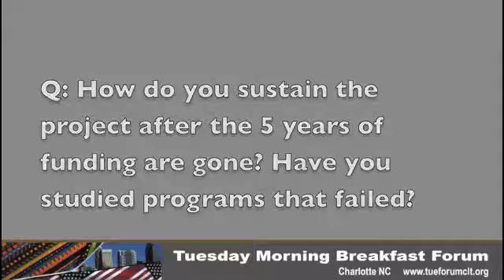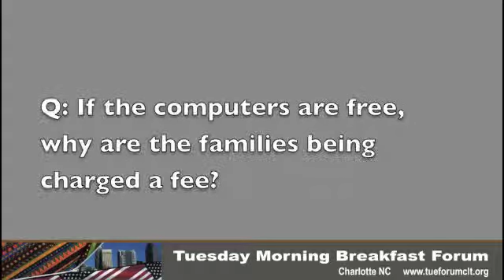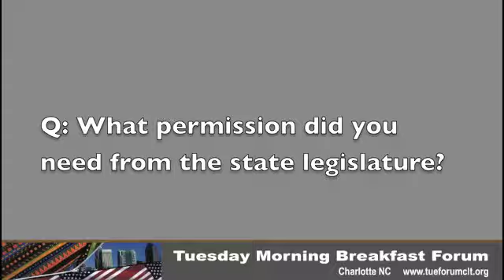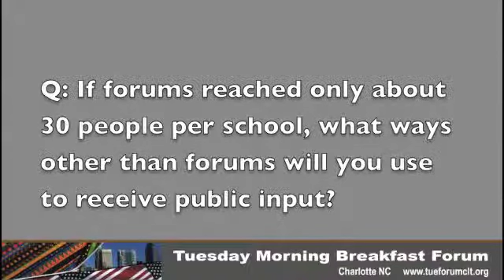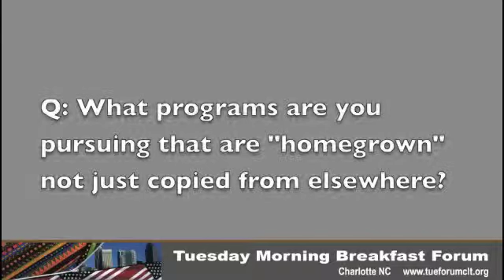Project LIFT update, Q&A, part 1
Part one of excerpts from a Q&A with Brandi Williams, Project L.I.F.T. community engagement coordinator, at the Tuesday Morning Breakfast Forum on Nov. 13, 2012.